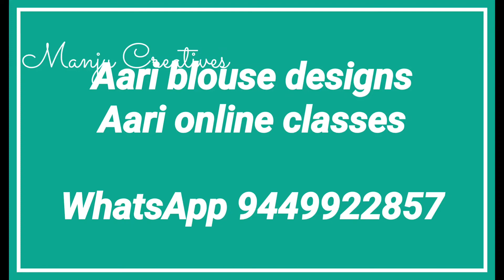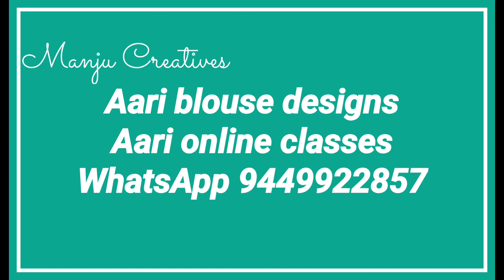ಕುಂದನ್ ವರ್ಕ್ ಬಾರ್ಡರ್ ಡಿಸೈನ್/ kundan work border design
Hi friends 🙏
I am Manjula from Bangalore.
Most of my videos help aari beginners. I hope you all are enjoy stitching aari work.
Good luck friends to become aari expert.